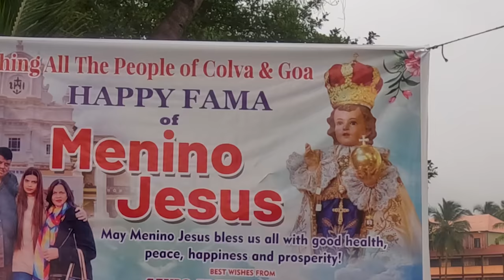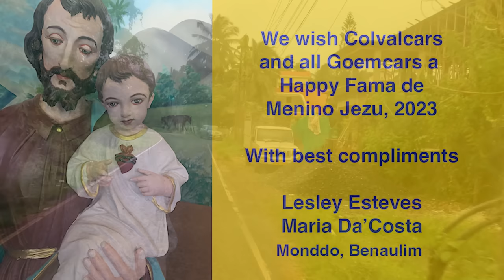Fama de Menino Jesus, Infant Jesus feast, Colva, South Goa, October 16-26, 2023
Fair/feri on occasion of Fama de Menino Jezu/Infant Jesus feast at Nossa Senhora da Merces/Our Lady of Mercy church, Colva, Salcette, South Goa, October 16-26th 2023.

Mass at 8, 9, 10 and 11 am, 12, 3, 4, 5, 6 and 7 pm

Novena mass at 6, 7 and 8 am and 5.30 pm

Feast day October 26, 2023

Wishing Colvalcars and all Goemcars a happy Fama, with best compliments from Lesley Esteves, Maria Da'Costa, Monddo, Pulvaddo, Benaulim, Salcete